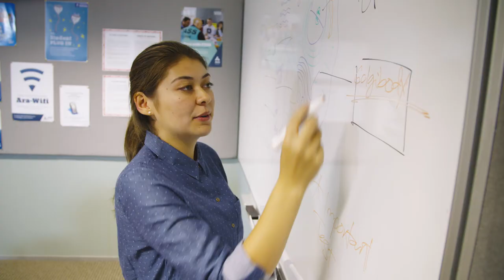An Introduction to Learning Services at Ara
Watch this quick video to learn more about Learning Services at Ara Institute of Canterbury and how they can help you with your studies.